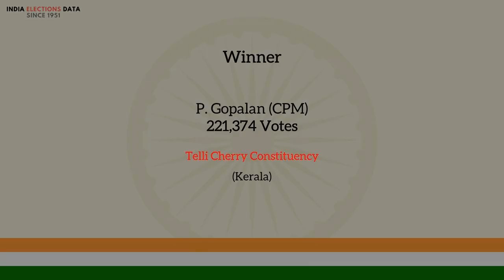Telli Cherry Constituency Kerala loksabha Election Result 1967 P. Gopalan CPM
loksabha election 1967 results, for Telli Cherry Constituency, Kerala, where winner is P. Gopalan, from political party CPM. Watch the video to know more information about other candidates, voters count, etc.